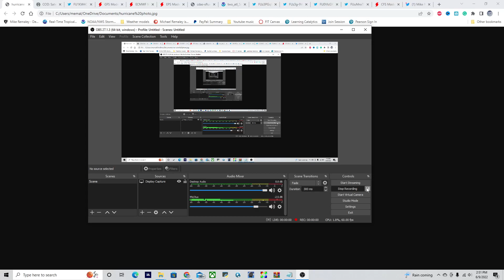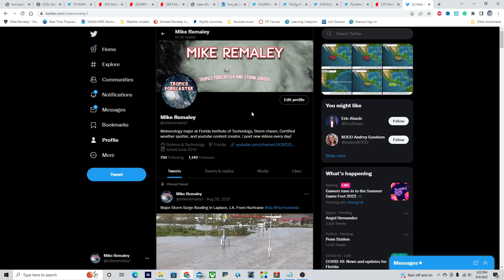Is a Tropical Cyclone forming near Mexico? Historic 2022 Hurricane season? |2022 Hurricane Outlook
Is a Tropical Cyclone forming near Mexico? Historic 2022 Hurricane season |2022 Hurricane Outlook|. A new tropical storm or hurricane could be forming very soon, close to Mexico; where could it go, and how strong could it get? I answer those in today's video, plus a look at just how busy the 2022 Atlantic hurricane season could get. Could It be a historic one?? Find out!